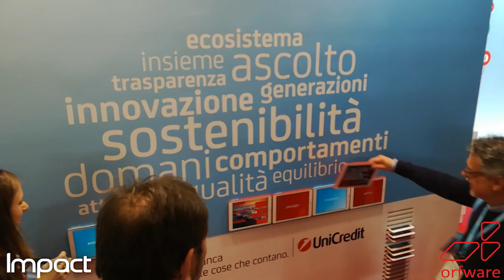Connect4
Connect4 game made of iPads.
Done with Bloomdesign for Impact which did it for UniCredit.